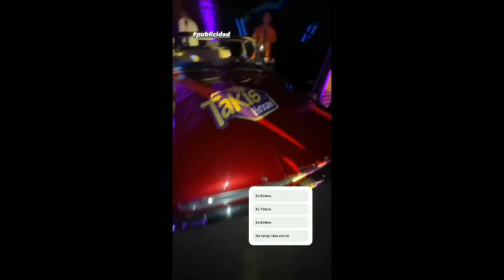LUISITO COMUNICA y su NOVIA en el TAKIS HEXAS FEST